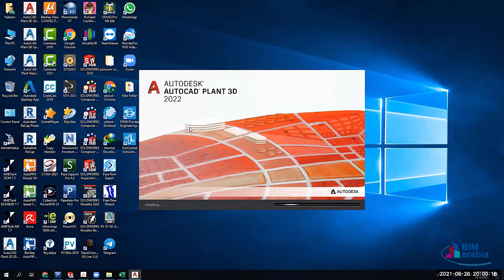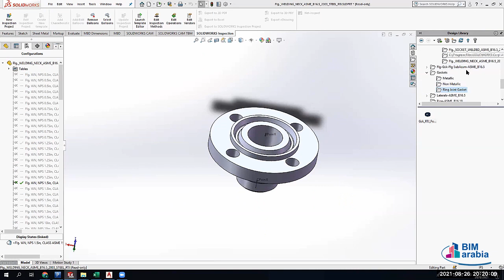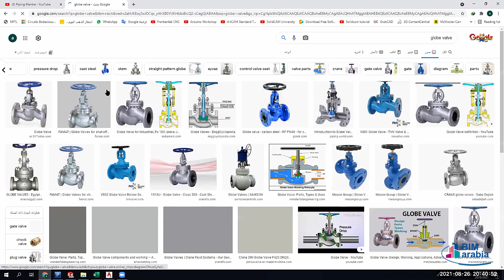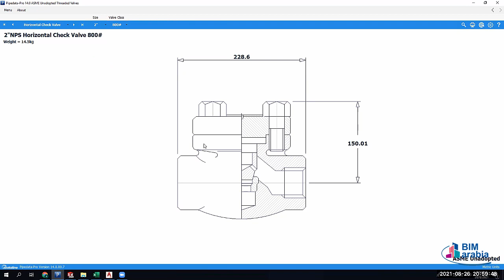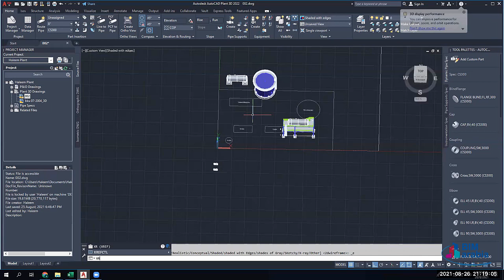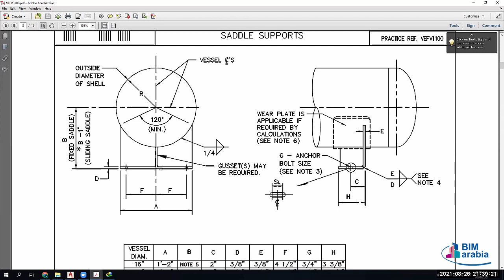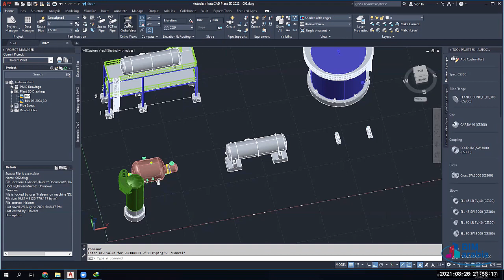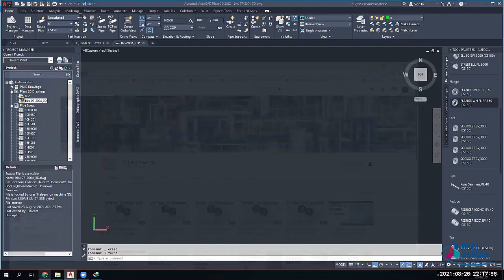plant 3d modeling using Autocad plant 3d lec 6